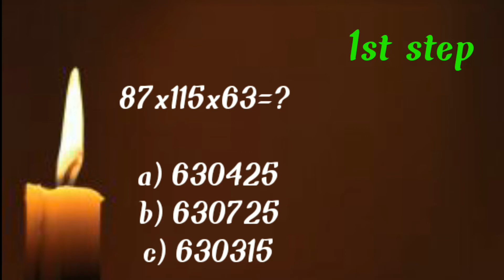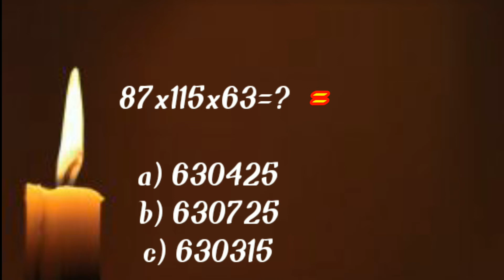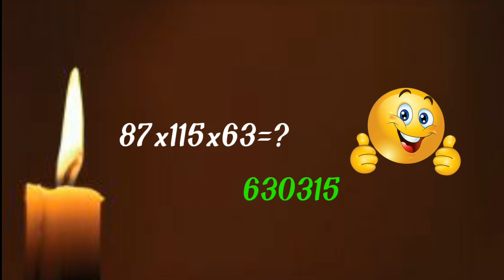Multiplication trick for competitive exam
multiplication trick for competitive exams